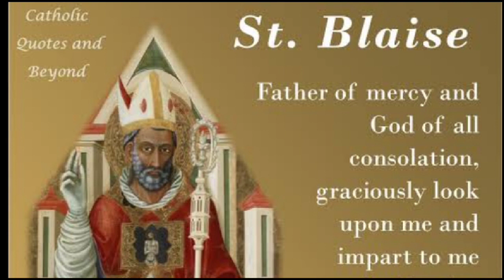Santo Blasius | 03 Februari | Sugeng Pramono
SANTO BLASIUS

Biagio, Blase, Blaise

St. Blasius hidup pada abad keempat. Sebagian mengatakan bahwa ia berasal dari sebuah keluarga kaya dan menerima pendidikan Kristen

Semasa remaja, Blasius memikirkan tentang segala permasalahan serta penderitaan yang terjadi pada masa itu.

Ia mulai menyadari bahwa hanya sukacita rohani saja yang dapat membuat seseorang merasakan kebahagiaan sejati.

Blasius menjadi imam dan kemudian diangkat menjadi Uskup Sebaste di Armenia.

Dengan segenap hati, Blasius bekerja keras untuk menghantar umatnya menjadi kudus dan bahagia. Ia berdoa dan berkhotbah; ia berusaha menolong semua orang.

Ketika Gubernur Licinius mulai menganiaya umat Kristiani, St. Blasius ditangkap. Ia dibawa untuk dijebloskan ke dalam penjara dan dihukum penggal.

Dalam perjalanan, umat berkumpul di sepanjang jalan untuk melihat uskup mereka yang terkasih untuk terakhir kalinya.

Blasius memberkati mereka semuanya, bahkan juga orang-orang kafir.

Seorang ibu yang malang bergegas datang kepadanya. Ia memohon Blasius agar menyelamatkan anaknya yang hampir tewas tercekik duri ikan yang tertelan di tenggorokannya.

Orang kudus itu membisikkan doa dan memberkati sang anak. Mukjizat terjadi, sehingga nyawa anak itu dapat diselamatkan.

Oleh karena itulah St. Blasius dimohon bantuan doanya oleh semua orang yang menderita penyakit tenggorokan.

Dalam penjara, uskup yang kudus ini mempertobatkan banyak orang kafir. Tidak ada siksaan yang dapat membuatnya mengingkari imannya kepada Yesus.

St. Blasius dihukum penggal kepalanya pada tahun 316. Sekarang ia ada bersama Yesus untuk selama-lamanya.

Perayaan   03 Februari

Lahir   Hidup abad ke-4